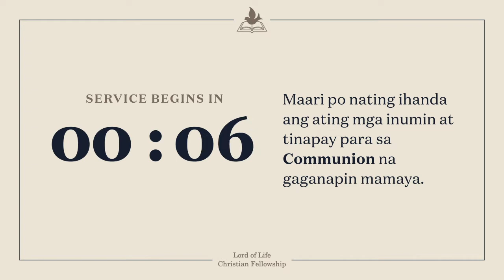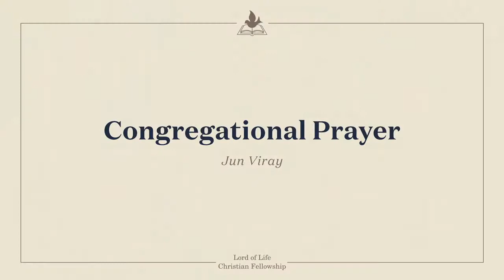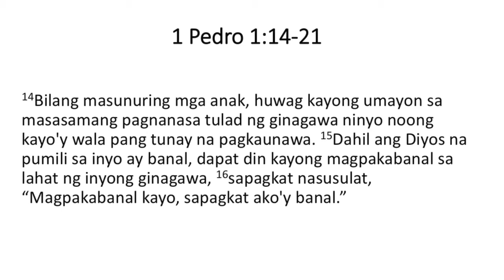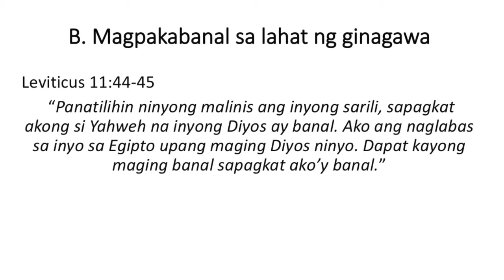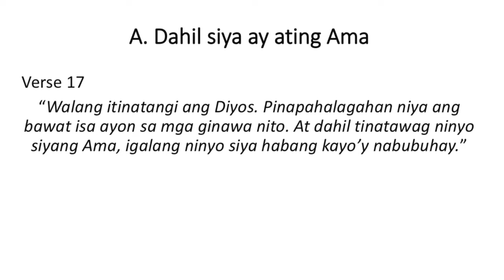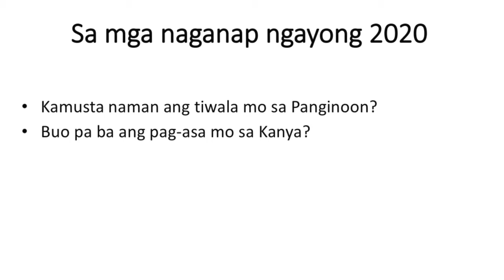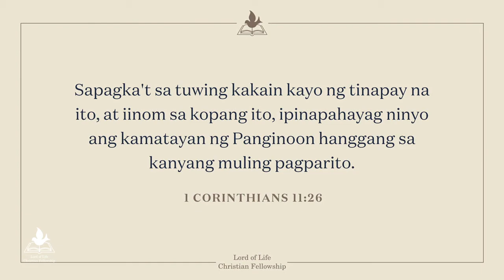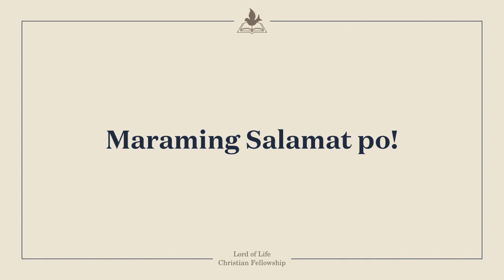LOLCF Worship Service - September 6, 2020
Lord of Life Christian Fellowship worship service on September 6, 2020

Speaker: Jose Emir Tumanon
Topic: Ang Batayan ng Pagiging Masunuring Anak ng Diyos
Text: 1 Pedro 1:14-21